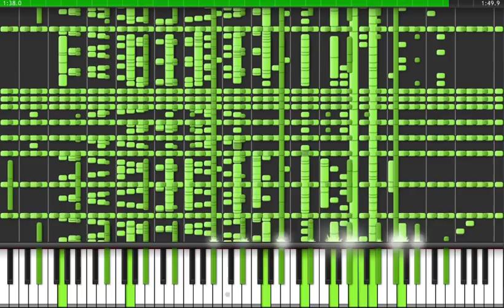Synthesia - Andrew B.: Impossible song #3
Exported straight from Noteflight.

Please note that if you want to use one of my videos or some, even though it's under the CCL licence, send me a message that you want to use my videos and I will normally say yes and leave you alone, not complaining. People, please DON'T STEAL! It is a crime to steal stuff, like downloading without paying!